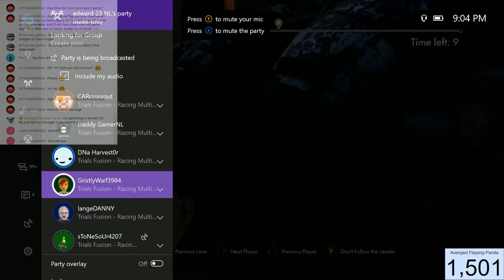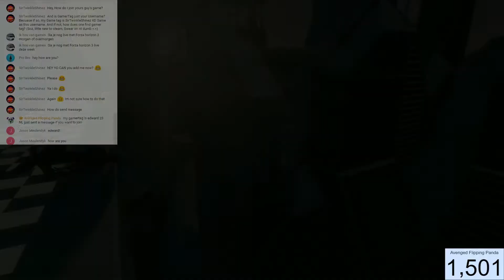TRIALS FUSION multiplayer part 41 another 7 player madness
playing TRIALS FUSION multiplayer with crazy stone gamer and other friends

check out some other playlists i created